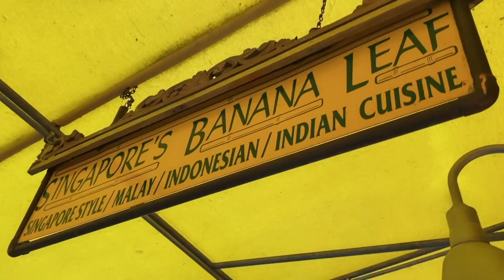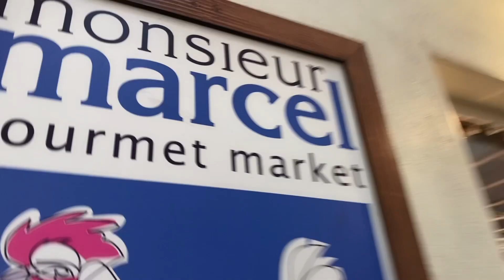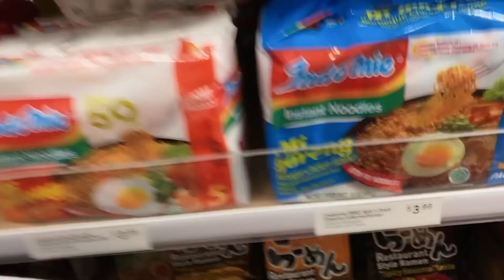Sarah Azhari: Holidays Season 🎄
Hey y’all.

The most wonderful time of the year is here

Today, I take you to The Grove and the Farmers Market in Los Angeles, to eat delicious food and enjoy the cozy decorations of the holidays season.

Sarah Azhari